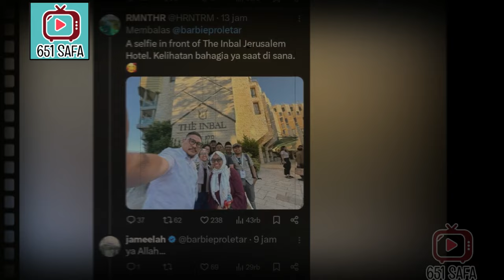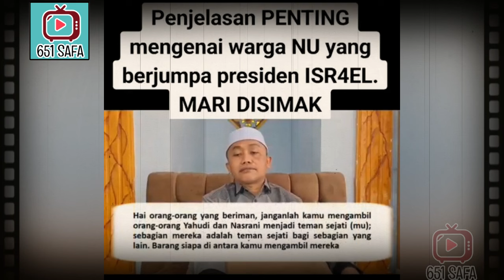BUNTUT PANJANG 5 NAHDLIYIN TEMUI PRESIDEN ISRAEL